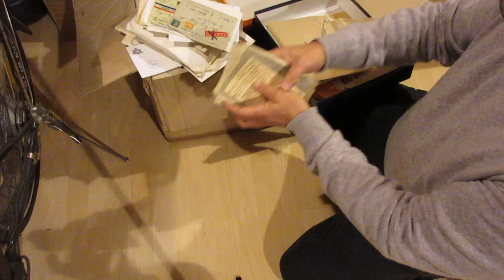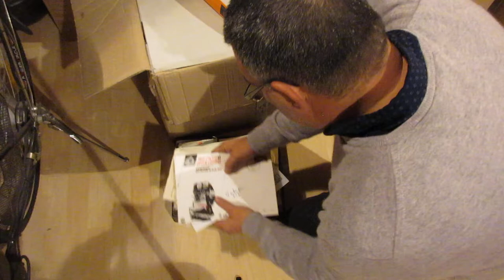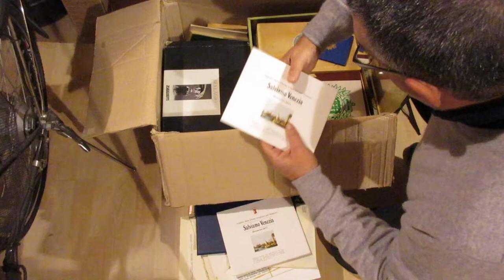Lotto 1141 - Grande scatolone del peso di circa 15 kg con miscellanea.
Grande scatolone del peso di circa 15 kg con miscellanea.